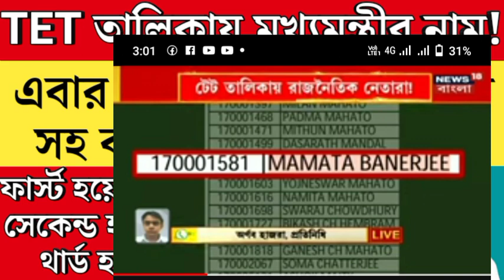Primary tet news:ssc scam l primary tet news today l ssc scam l primary tet news l ssc scam l